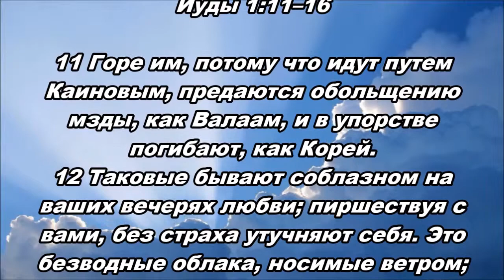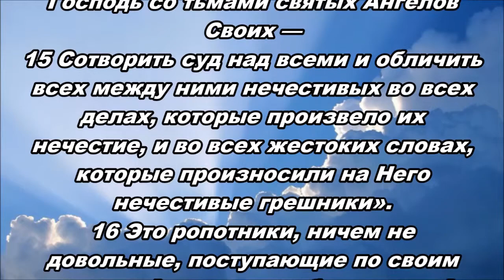30.05.2015 Цена непокорности (Иуда 1:11–16)